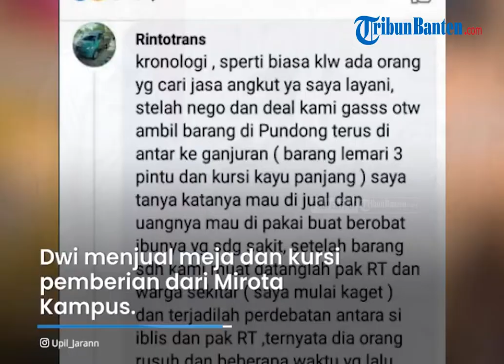Kembali Berulah, Pemuda di Bantul Jual Kompor Pemberian Bupati Untuk Jajanin Pacar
TRIBUNBANTEN.COM - Seakan belum jera hingga hampir dipenjara, pemuda di Bantul, DIY yang menjual perabot rumah tangga demi kekasih kembali mengulang aksinya dengan menjual kompor yang diberi oleh bupati.

Bahkan ia nekat menampar ibunya memakai sandal karena tak diberi uang.

Terkait hal ini, sang ibu mengaku kapok dan kembali melaporkan sang anak ke polisi.

Dikutip dari TribunJogja, wanita bernama Paliyem merasa kesal dengan sang anak, Dwi Rahayu Saputro (24) yang kembali mengulangi perbuatannya.

Padahal sebelumnya, Dwi sudah berjanji tak akan mengulangi perbuatannya dan bertobat.

Perbuatan Dwi dilakukan hanya selang tiga hari setelah Paliyem mencabut laporannya ke polisi.

Dwi mulanya menjual kompor pemberian dari Bupati Bantul Abdul Halim Muslih pada 14 Januari 2022.

Kemudian pada Minggu (6/2) lalu, Dwi menjual meja dan kursi pemberian dari Mirota Kampus.

Aksinya terhenti saat ia akan menjual meja lemari karena ketahuan oleh RT setempat dan warga.

"Sekarang sudah jualin kompor dari Pak Bupati dan meja kursi pemberian dari mirota kampus. Beras dari pak jaksa itu saja disuruh jual, uangnya diminta semua," ujarnya dengan nada jengkel.

Pelaku bahkan sempat memaksa Paliyem menjual beras yang diberikan oleh Jaksa dengan alasan butuh uang.

Tak hanya itu, Paliyem bahkan hampir pingsan karena ditampar oleh Dwi menggunakan sandal setelah tak memberi uang Rp 1 juta.

Sumber: Tribunnews.com